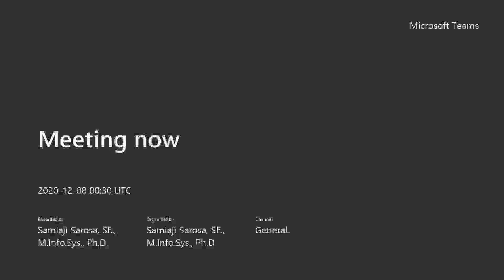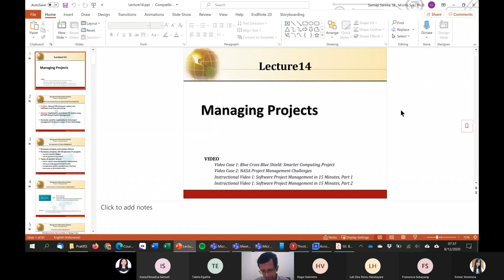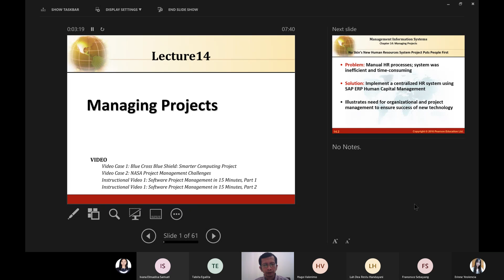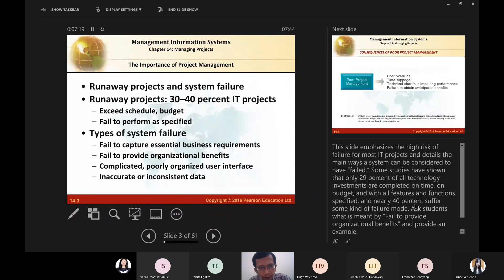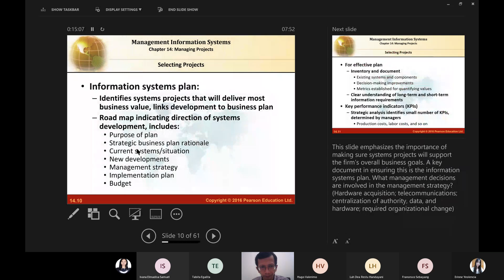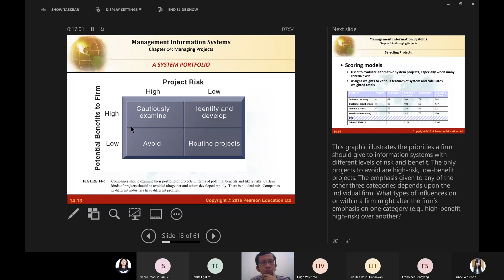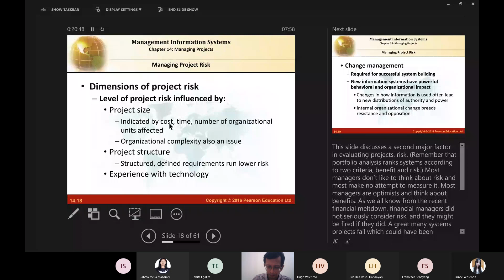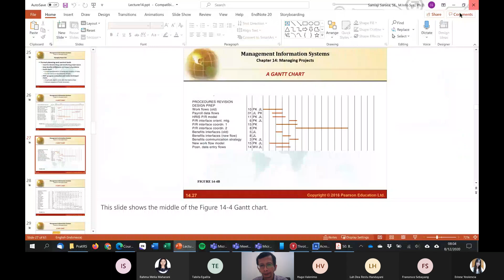AKT0833B - Lecture 14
Lecture 14 of Management Information Systems (AKT0833) B Class